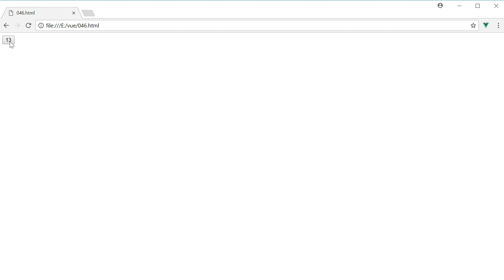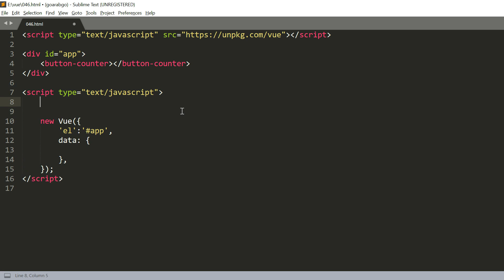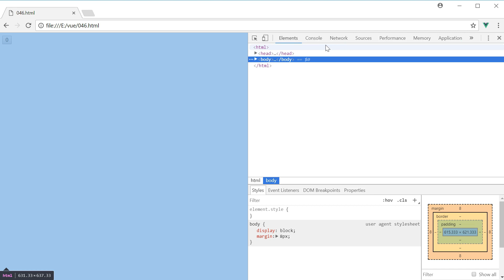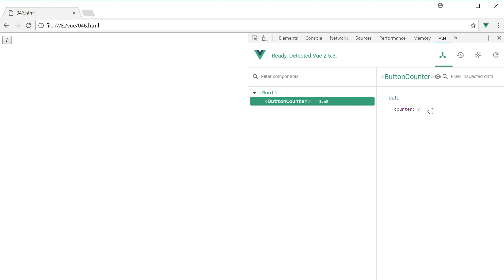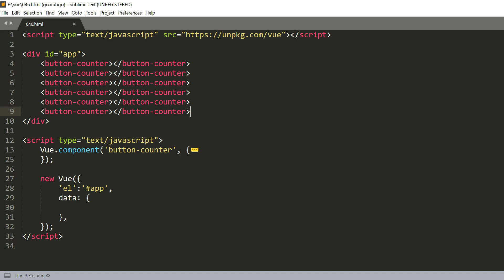054 - VueJs بالعربية create button-counter component